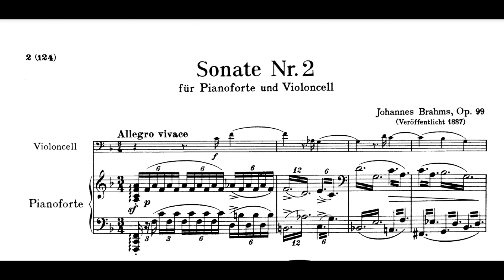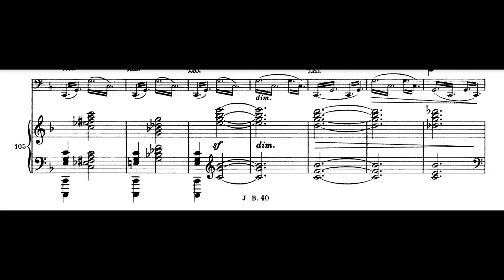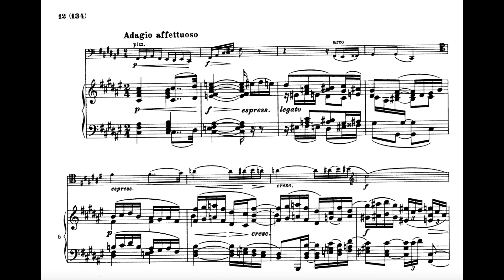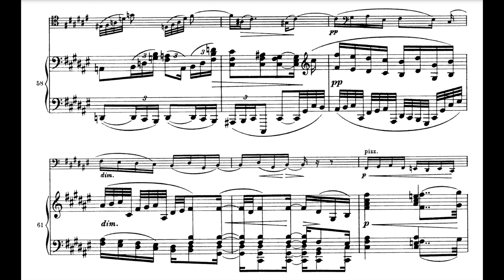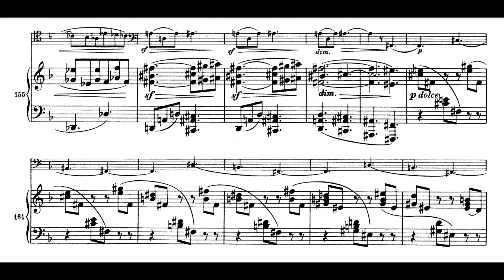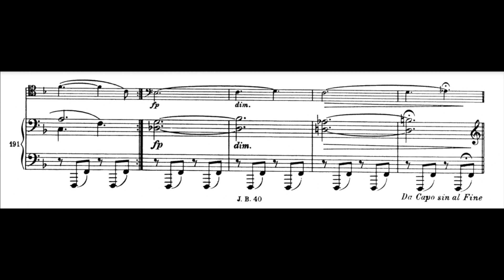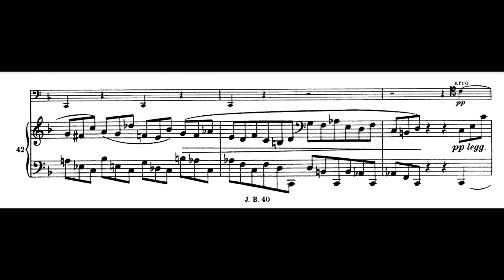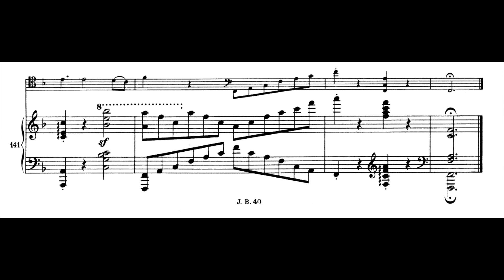Brahms - Cello Sonata No. 2, Op. 99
Cello Sonata No. 2 in F major, Op. 99 (1886)
Analysis below ↓

MVT I
EXPOSITION
0:00 - Theme 1, F major
0:42 - Transition
1:04 - Theme 2, C major, introduced by the piano
1:15 - Theme 2 now heard in the cello
1:50 - Closing material, A minor
2:02 - Repetition of the exposition
DEVELOPMENT
4:04 - Opens with theme 1 stated by the cello in F-sharp minor
5:00 - The piano plays one loud diminished 7th chord and the volume drops immediately
5:04 - Notice the similarity between the piano figuration here and theme 1
5:48 - Arrival in the home key of F major
RECAPITULATION
6:22 - Theme 1, F major
6:52 - Theme 2, F major
7:39 - Closing material, D minor
CODA
7:52 - Theme 1 now in F minor
8:26 - Grazioso, based of theme 2, now in B-flat major
8:52 - Similar to 5:04, the piano plays chords based off the rising fourth motif from theme 1
9:06 - A very sudden I - IV - I64 - V - I progression played by both instruments at full volume, concluding the movement

MVT II
9:19 - A section, F-sharp major
11:25 - B section, F minor
12:38 - Cello plays the opening theme from the first section now in D-flat major
13:36 - A’ section, F-sharp major
15:40 - Coda incorporating elements from both themes

MVT III
SCHERZO
16:48 - Part 1
17:23 - Part 2
18:14 - Reprise of part 1
18:39 - Codetta
TRIO
19:02 - Part 1
19:44 - Part 2
SCHERZO REPRISE
22:02 - Part 1
22:35 - Part 2
23:27 - Reprise of part 1
23:51 - Coda

MVT IV
24:16 - Theme A, F major
24:48 - Transition
24:59 - Theme B, A minor
25:24 - Transition
25:36 - Theme A’
25:50 - Transition
25:59 - Theme C, B-flat minor
26:52 - Transition
27:01 - Theme A’’, G-flat major
27:21 - Transition
27:32 - Theme B’, D minor
27:57 - Transition
28:22 - Theme A’’’ - F major

Truls Mørk, cello
Juhani Lagerspetz, piano